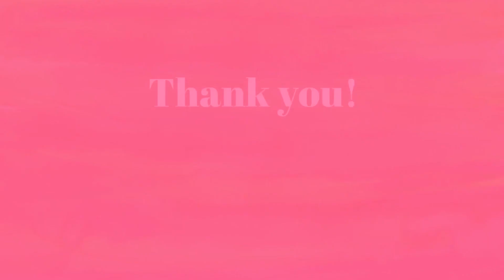testing new makeup (Rose Gold look)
- Ofra highlighter ( Glow Goals)
- Pink sugar HD cheek color (miss independent)
SM Department store
- The Coca-Cola oil clear blotting pact